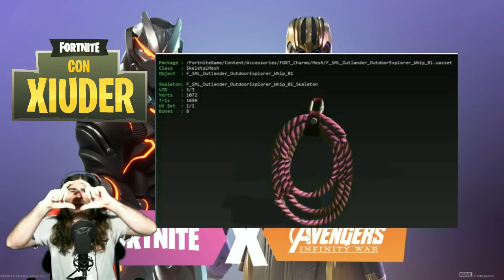*SCOPERTO* UOVO DI DINOSAURO FORTNITE!!! *LEAK* SEASON 5!!! NUOVI OGGETTI WILD WEST!!!